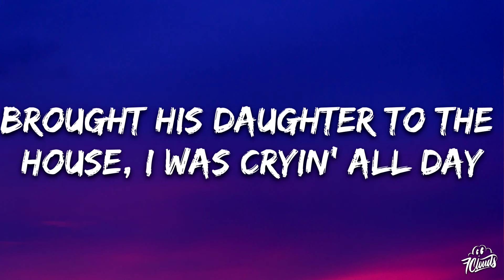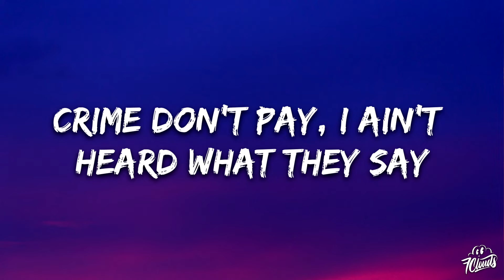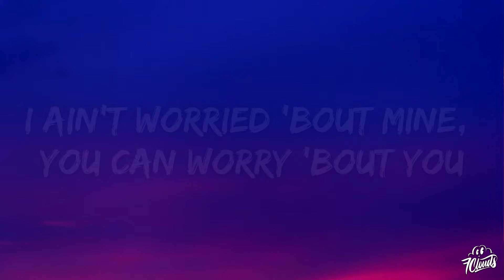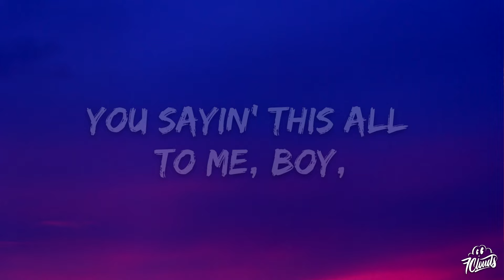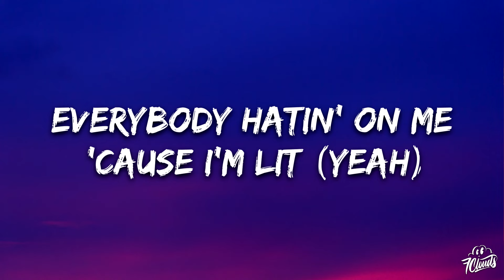Childish Gambino – Little Foot Big Foot (Lyrics) ft. Young Nudy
🎤 Lyrics:  Childish Gambino Little Foot Big Foot

I'ma show y'all that a move ain't, woo (Woo)

[Verse 1]
Little foot, big foot, get out the way
Bustin' out bales, I've been bustin' all day
Bustin' out bales, we were sellin' that hay
We been movin' that snow, I was ridin' that sleigh
Double cup C's, had to put them in the safe
Got the semi on deck, .45, AK
Servin' up fiend, I remember that J
Brought his daughter to the house, I was cryin' all day
L's rolled up and I'm packin' that heat
12 roll up and I'm slappin' them feet
He was only sixteen, he was lookin' at three
Now he lookin' at nine, pray to God he don't speak
Water drip rich, so we gave 'em that leak
Bales got my baby mama nails on fleek
I was seven years old, daddy thrown in the clink
Said, "Life ain't fair, everybody gon' cheat"

[Verse 2]
Chicken coupe, chicken soup, I got the wave
Move so smooth like butter, like shea
Crime don't pay, I ain't heard what they say
Quarter brick, half a brick, whole brick, ayy (Ayy)
Cotton ball white like hen house floors
Could've been broke, this the life I chose
They was in school, I was stirrin' that pot
Daddy couldn't come home, I was takin' that spot
Life move fast like a movie, so quick
Dark-skinned beauty got a booty so thick
She a down-home chick, she'll hit that lick
Had to drop my old girl 'cause she think that she slick
I ain't seen him in a minute, so I think he might flip
Had to hit him with the stick, man, you niggas ain't, woo
If I couldn't move bricks, I don't know what I'd do
I ain't worried 'bout mine, you can worry 'bout you

I'ma show y'all that a move ain't, woo (One, two, one, two, three, go)

[Verse 3]
(Slime)
Put my foot in that work
Everything you stepped on (Step on)
You sayin' this all to me, boy, you got stepped on (Oh, yeah)
I roll up a light, you know I get my rep on (Get my rep on)
And I just pour a pussy all up in this styrofoam (Yeah)
Diamonds on me, six, EA, my zone (EA)
Got up by myself, ain't nobody put me on (Ain't nobody put me on)
Turn a pop song into a real scrap song (Real scrap song)
I just unloaded in ya bitch
Deepthroat, she just tryna suck a nigga dick
Freak hoe, I could never fall for your bitch (Nah)
Ego's too slow, mind too big (Mind too big)
Walked in, Mike Tyson, knock 'em down shit (Knock 'em down shit)
I don't need diamonds
I don't need ya here (I don't need ya here)
(Yeah, diamonds)
All these diamonds on me hittin' (All these diamonds on me hittin')
Yeah
Real raw rook', came up on rich (Real raw rook', came up on rich)
Huh, gotta keep it real, right hand on my brick (Yeah)
Everybody hatin' on me 'cause I'm lit (Yeah)
Top of the world, and I ain't givin' y'all shit
Damn (Top of the world, I ain't givin' y'all shit)

[Chorus]
I'ma show y'all how to move this yay'
I'ma show y'all how to move like this
I'ma show y'all that a move ain't, woo